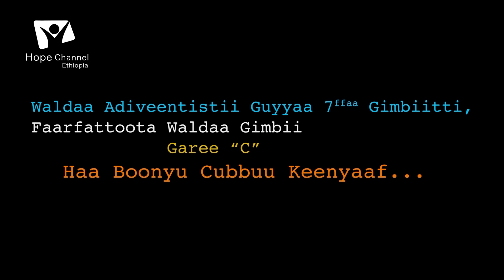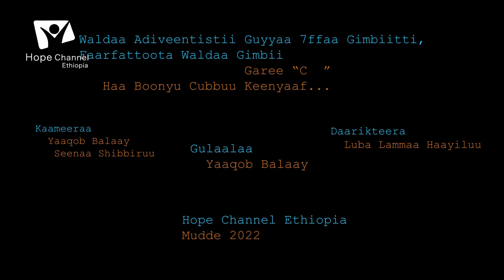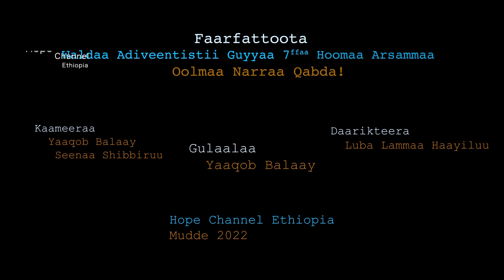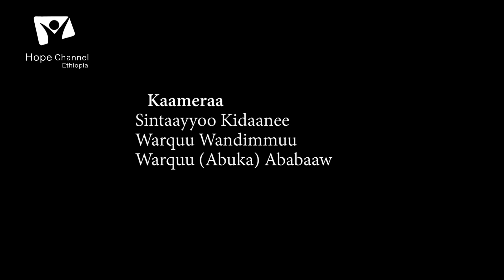Dhoksaa Waaqni Nama Ta'uu - kutaa 3ffaa - Luba lijaalem Yiggazuu